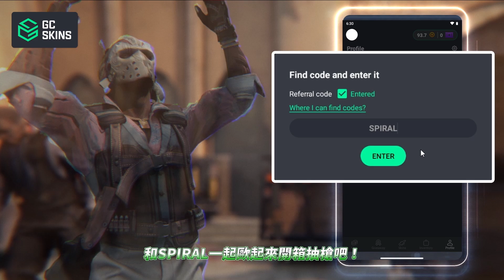CS2對戰精華#48 | 陪玩號積分第四戰！觀眾被告白！主播表示：好好喔！CSGO「我是SpiraL」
📌設備分享┐
螢幕：BenQ Zowie XL2566k
滑鼠：BenQ Zowie EC3-C
滑鼠墊：BenQ Zowie GFT-X
鍵盤：MSI VIGOR GK80 RED
耳機：MSI IMMERSE GH61
麥克風：Superlux HO-8
錄音介面：Line 6 POD Studio UX2
CPU：Intel Core i7-9700K
GPU：MSI RTX 3080 Gaming Trio
RAM：A-DATA DDR4 XPG Specterix D60G PC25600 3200MHz 8GB RGB x4